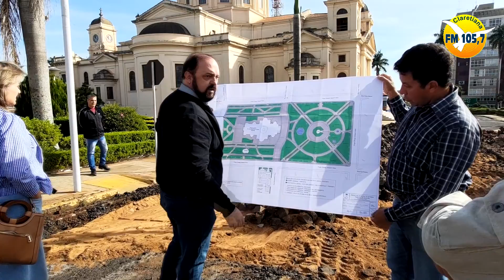Batatais - Começa a obra de revitalização da Praça Cônego Joaquim Alves, "Praça da Matriz"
Serão 12 meses de execução das melhorias, com investimento de R$ 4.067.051,17. A empresa vencedora da licitação é WCunha Engenharia.